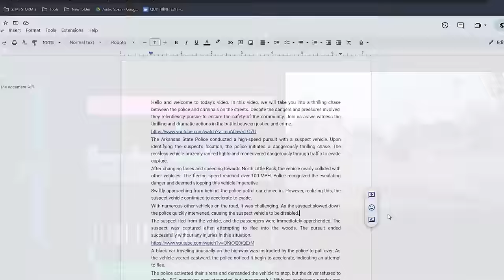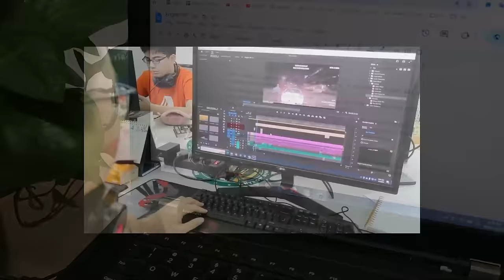FULL POLICE CHASE! High-Speed Police Chases Caught on Dashcam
Prepare for an adrenaline-fueled ride as you buckle up and witness the heart-pounding action captured in the video titled FULL POLICE CHASE! High-Speed Police Chases Caught on Dashcam. This gripping footage offers a front-row seat to the intense pursuit of justice as law enforcement officers engage in high-speed chases captured by dashcam cameras. With sirens blaring and tires screeching, viewers are thrust into the heart of the action as officers race through city streets and highways in relentless pursuit of fleeing suspects. Each twist and turn of the chase brings a surge of excitement, highlighting the skill and determination of the officers as they navigate traffic and overcome obstacles in their quest to apprehend the perpetrators. From daring maneuvers to heart-stopping near misses, the video provides a visceral experience that leaves viewers on the edge of their seats, craving more. Whether you're a thrill-seeker or simply fascinated by the intricate dance between law enforcement and those who defy it, FULL POLICE CHASE! High-Speed Police Chases Caught on Dashcam promises an unforgettable journey into the heart of the action.

00:00 car chases with cops
00:35 police pit maneuver compilation
03:39 us police chase
06:57 police chase in usa
09:15 usa police chases
This Video researched by: Brian S. Jones
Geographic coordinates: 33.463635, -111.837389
Mother's maiden name: Rempel
Birthday